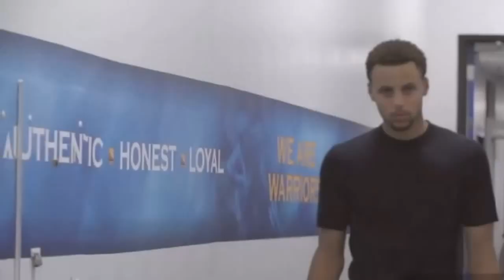"UNDER ARMOUR" MASTER P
Master P New Single "UNDER ARMOUR", We the Champs is Lit. Produced By BlaQnmilD. The Colonel of the Tank showcases why NO LIMIT is still the Champs and aint going no where. The Ice Cream Man Stays Blinging Like Steph Curry in the Studio.

For More: @MasterP